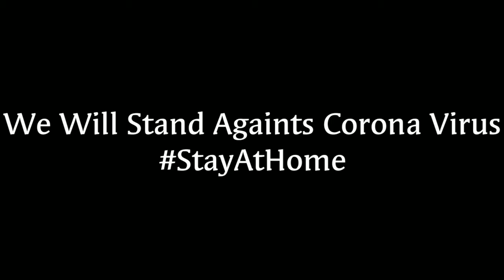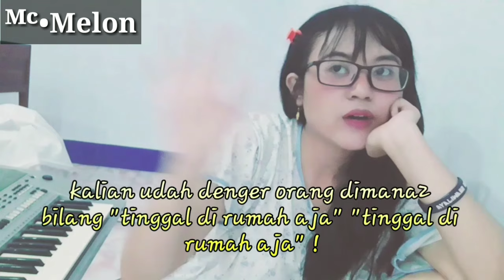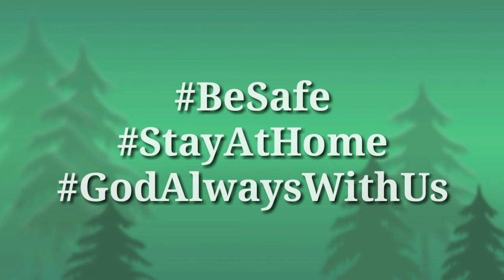We Will Stand Against Corona Virus (Covid-19) From Garena Speed Drifters For World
This Is Our Message From Us Garena Speed Drifters Players For Everybody All Around The World to Fight Against Corona Virus (Covid-19)